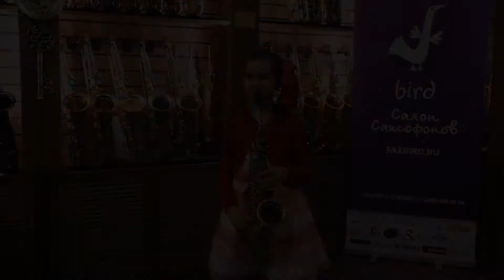Анастасия Вакула. Преподаватель по классу флейты и саксофона.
Преподаватель по классу флейты и саксофона Анастасия Вакула рассказывает о своей методике обучения и о взаимоотношениях с учениками.